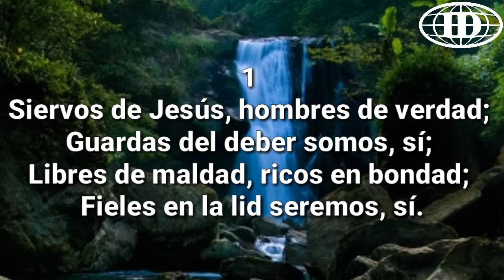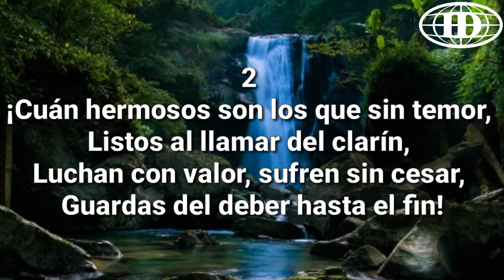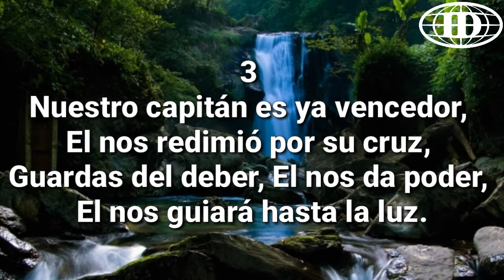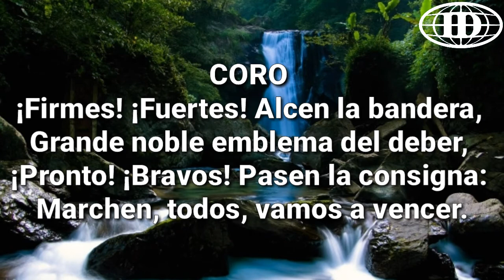SIERVOS DE JESUS (Pista 332) -Himnario Seleccionado de la Iglesia de Dios